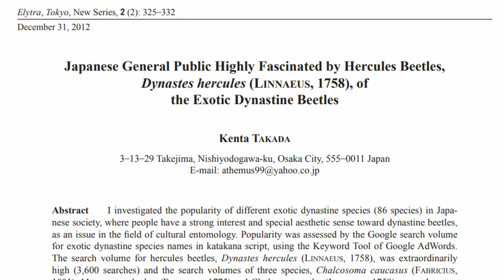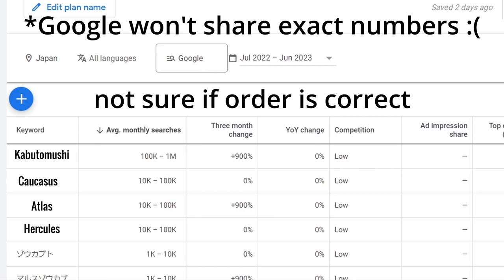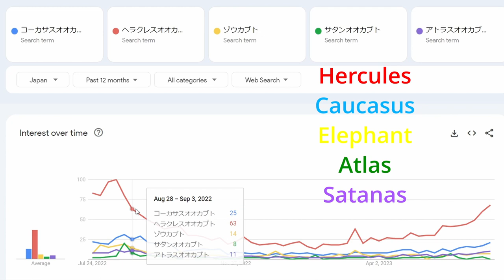Who is the MOST Popular Beetle in Japan?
I randomly found an interesting study that measured the popularity of rhinoceros beetles in Japan and the results aren't surprising.

What a url, here's the title:
Japanese General Public Highly Fascinated by hercules Beetles, Dynastes hercules, of the Exotic Dynastine Beetles